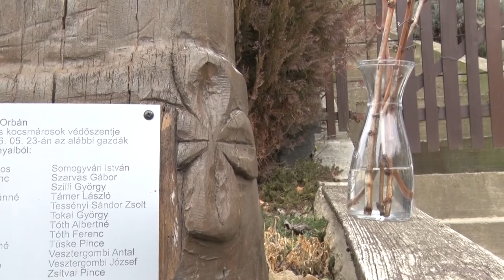20200130 hozam vincenap